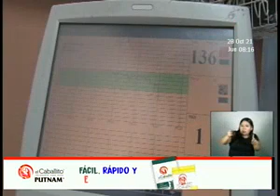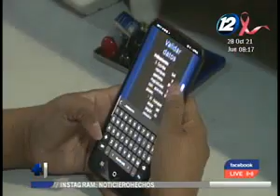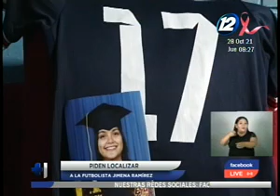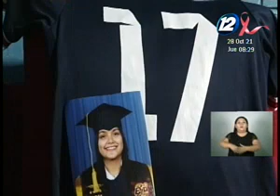Noticiero Hechos Estelar: Programa 28 de Octubre de 2021